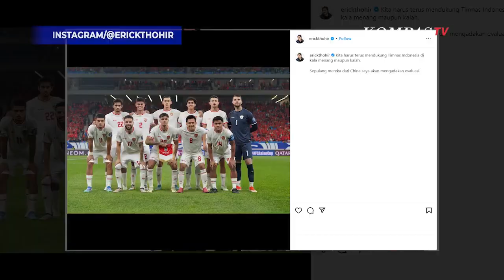Komentar Ketum PSSI Erick Thohir Pasca Timnas Indonesia Kalah di Kandang China